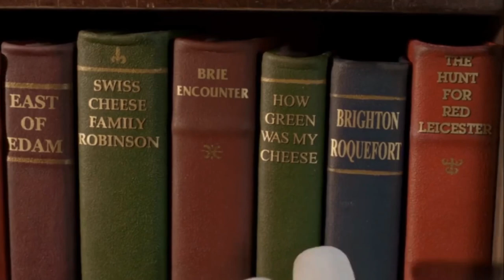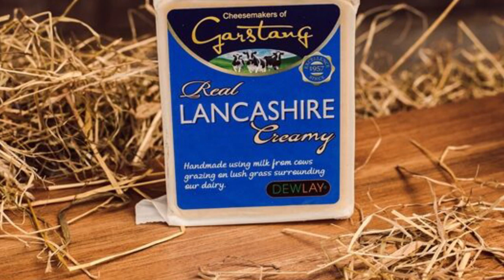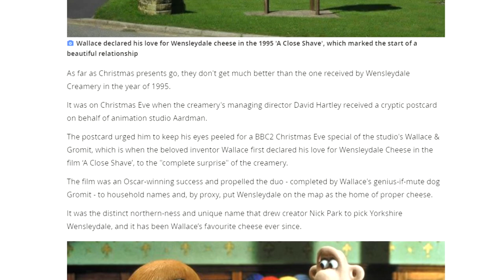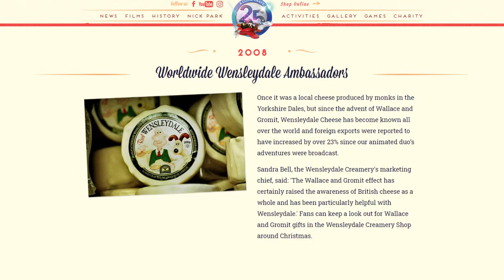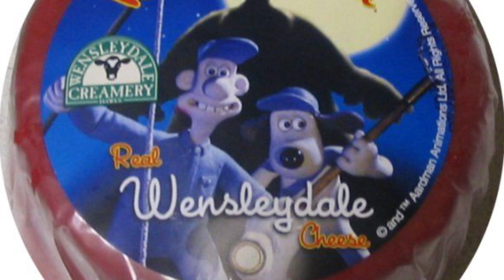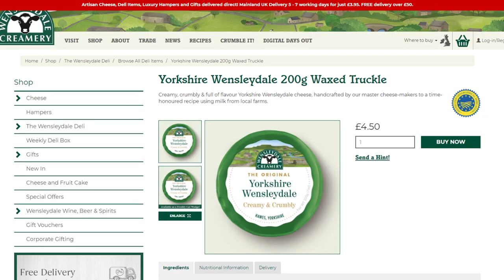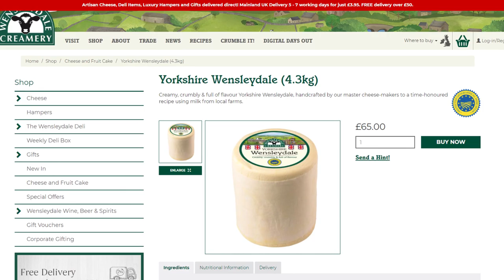Did Wallace & Gromit SAVE Wensleydale Cheese? | Some Boi Online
One of the most iconic elements of the Wallace & Gromit franchise would have to be Wallace’s love of cheese, but there’s one brand in particular that’s became synonymous with the characters ever since their inception in 1989...